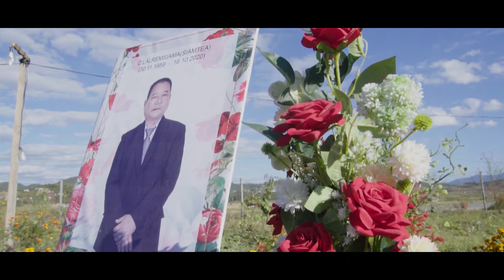Achhani Chhakchhuak - Ngaihlai Zuapa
Hla phuahtu Pu Siamtea fanu u Achhani thu khaw chang :

He hla buatsaih thei tura min hruaitu Pathian hnenah lawmthu ka sawi a. He hla hi October ni 16.2020 a Van kohna chhanga min kalsan ta Ka Pa ka ngaih em avanga hla thu hi lo piang ani.A thluk mawi taka min siamsak tu Pa Mafela (Durtlang) I chungah ka van lawm tak em.Music video kan siam na a an huan te phal taka min hmantirtu 1.Upa Lalchungnunga & family,
2.Pu R.Lalsawmliana & family
3.Thangbuta Design and Printing (Thlalak mawi tak a thlawna min frame saktu) Champhai Vengthlang te in chungah thinlung takin lawmthu ka sawi a ni.